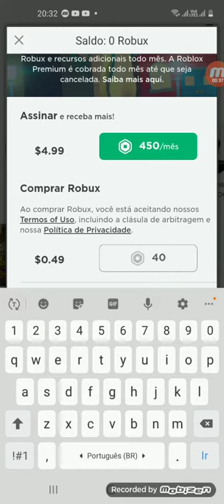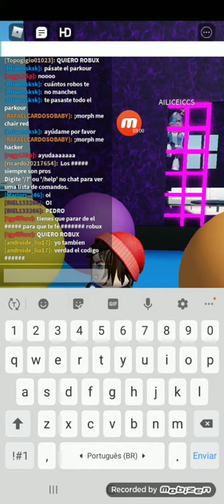finalmente eu consegui robux😱😱😱